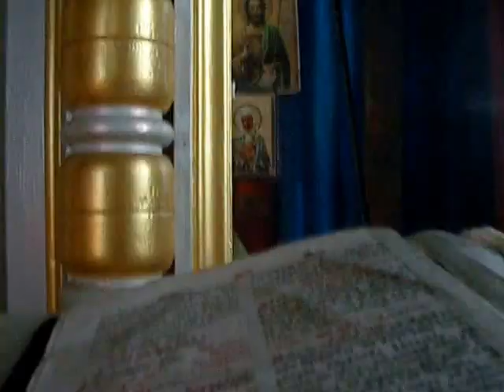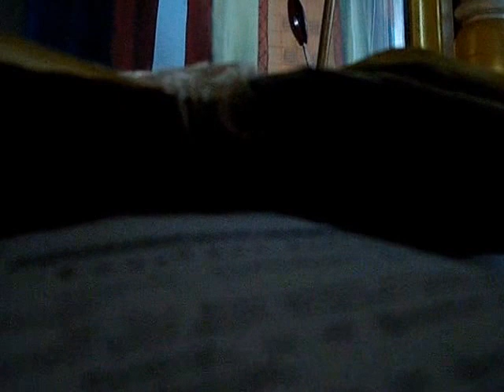Binecuvintaeza sufletul meu pre Domnul.